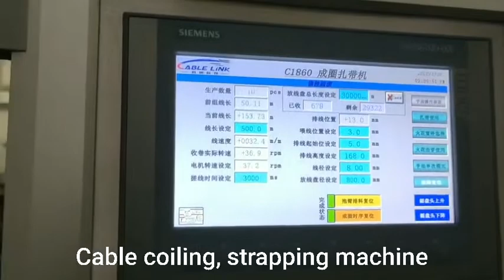1860 Coiling, strapping & Heat shrinking packing line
1860 Coiling, strapping & Heat shrinking packing line